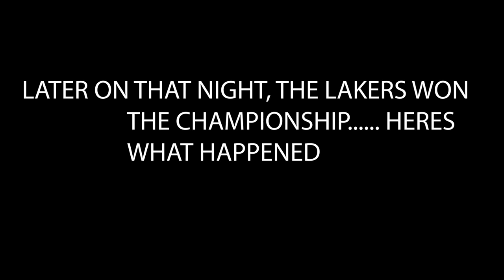WHAT RACE YOU WOULDN'T DATE 😱 PUBLIC INTERVIEW (SANTA MONICA PIER)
SHARE THIS VIDEOS WITH YOUR FRIENDS AND LETS TURN UP TOGETHER !!!